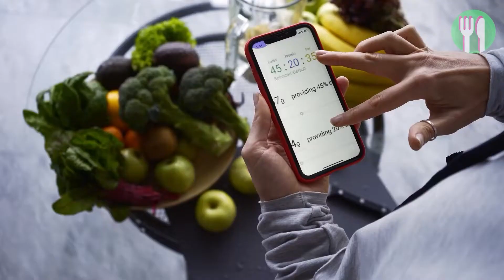What ERLING HAALAND Eats In A Day: Nutritionist Reviews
In this video, we dive into the intriguing eating habits of Erling Haaland and what he eats in a day from Breakfast to Dinner. What is Haaland's diet that sets him apart from other players?

Haaland's secret lies in the land of cow hearts and cow livers! Yes, you heard that right. While many may think the path to football greatness involves dribbling skills and reflexes, Haaland's success story takes a unique route through his nutrition choices. Discover how these nutrient-dense foods hold the key to his optimal performance on the field.

However, Haaland's diet is not a one-size-fits-all solution. We explore his daily caloric intake, which reaches a whopping 6,000 calories, almost three times the recommended daily intake for an adult male.

But that's not all; Haaland's success isn't solely attributed to his diet. Keep watching until the end to find out!

00:00 - What Erling Haaland Eats In A Day
00:37 - What's the deal with those cow hearts and livers?
04:11 - What does Erling eat for breakfast?
04:20 - What does Erling eat for lunch?
04:35 - What does Erling eat for dinner?
05:01 - Should you follow Erling Haaland’s diet?

READ LIST:

I followed Erling Haaland's 6,000-calorie diet for a week and this is what happened